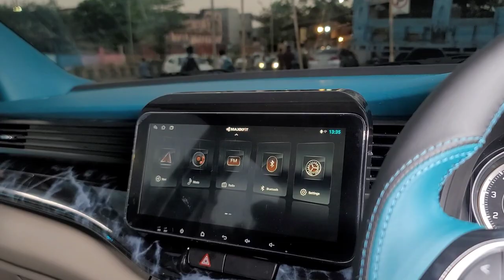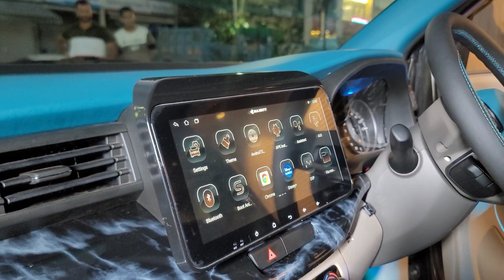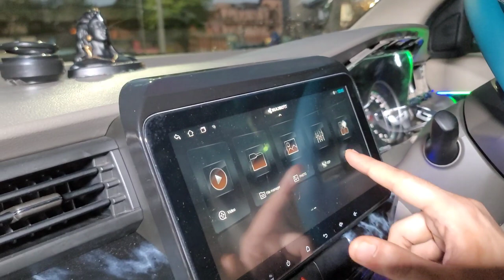MOST HEAVILY MODIFIED ERTIGA 2023 CROSS EDITION..!!!📞